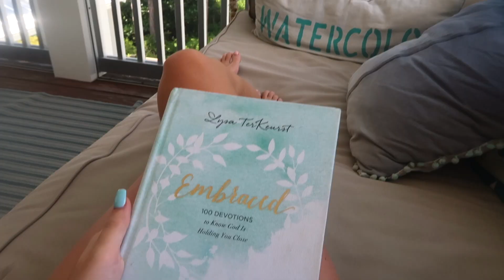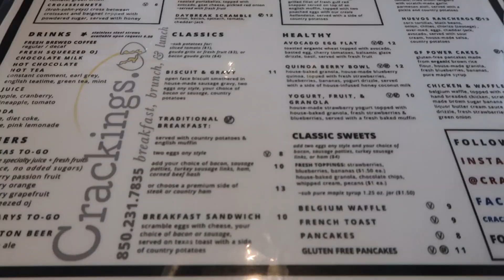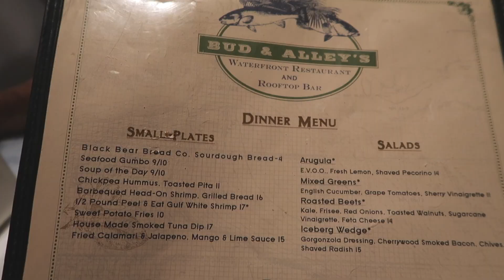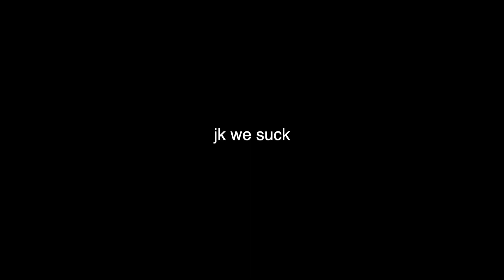Watercolor + Seaside, FL trip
summer 2020
July 18-26